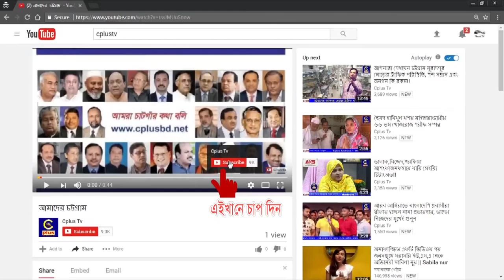হাটহাজারীতে মাহাবুব বিল্ডিং ম্যাটেরিয়ালস এন্ড ডোরস ও এমআর ফার্ণিচার শোরুম এর উদ্বোধন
হাটহাজারীর ১১মাইল টিএন্ডটি অফিস সংলগ্ন এলাকায় যাত্রা শুরু করেছে হাফেজ জিন্নাহ (রহঃ) গ্রুফের মাহাবুব বিল্ডিং ম্যাটেরিয়ালস এন্ড ডোরস ও এমআর ফার্ণিচার। এ ব্যবসা প্রতিষ্ঠান টি উত্তর চট্টগ্রামের বৃহৎ একটি  বিল্ডিং ম্যাটেরিয়ালস ও ফার্ণিচার  সূলভ মূল্যে বিক্রিয়ের নির্ভরযোগ্য প্রতিষ্ঠান। আজ ৪ জানুয়ারি বৃহস্পতিবার বেলা বারোটায় উক্ত প্রতিষ্ঠানটির শুভ উদ্বোধন করা হয়।

এসময় উপস্থিত ছিলেন প্রতিষ্ঠানটির পরিচালকের মাতা আলহাজ্ব রবিজা খাতুন। একই সময় আরো উপস্থিত ছিলেন বিশিষ্ট চিকিৎসক ডাঃ আবু তৈয়ব, হাটহাজারী সদরের সাবেক চেয়ারম্যান আলী আজম, বিশিষ্ট ব্যবসায়ী মোঃ জাহাঙ্গীর আলম, হাফেজ জিন্নাহ (রহঃ) গ্রুফের আলাউদ্দিন মাহবুব, ডাঃ নুর উদ্দিন, নইম উদ্দিন মাহবুব, জাকের হোসেন আশেক, সালাউদ্দিন জিসাদ, ইউসুফসহ প্রমুখ